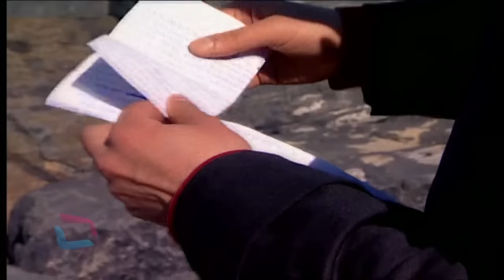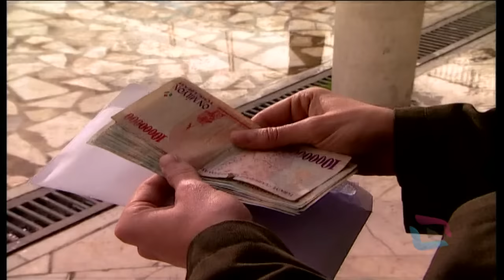Sırlar Dünyası - YILAN VE SÜT